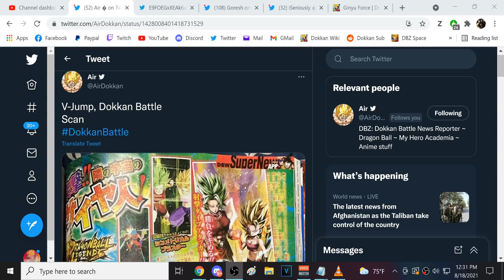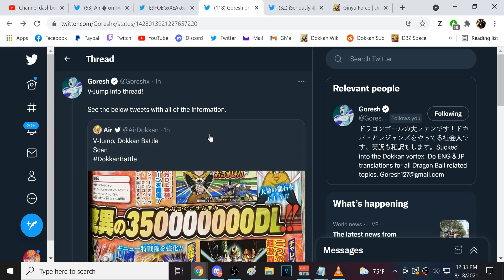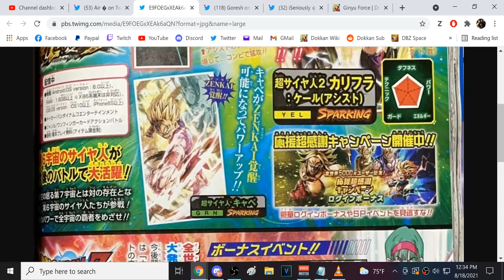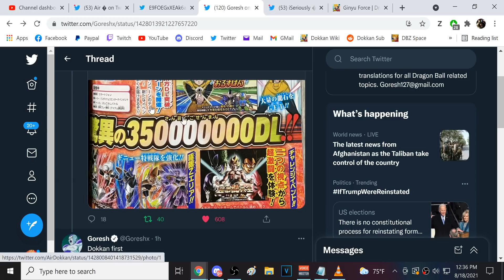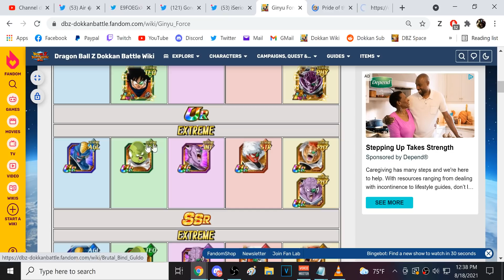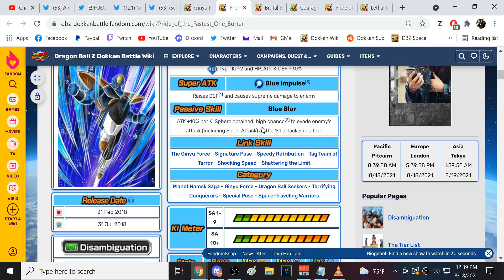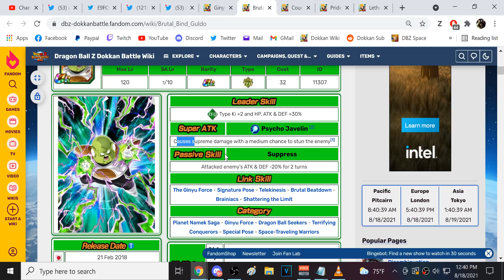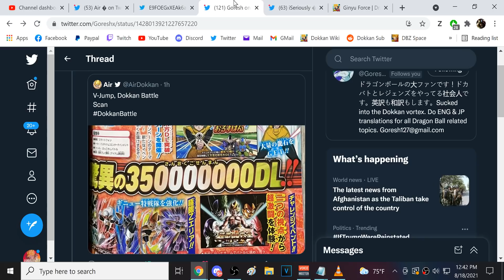V JUMP SCAN! *NEW* MEGA DIFFICULT EVENT COMING FOR THE 350 MILLION CELEBRATION! (DBZ: Dokkan Battle)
Video Title: V JUMP SCAN! *NEW* MEGA DIFFICULT EVENT COMING FOR THE 350 MILLION CELEBRATION! (DBZ: Dokkan Battle)